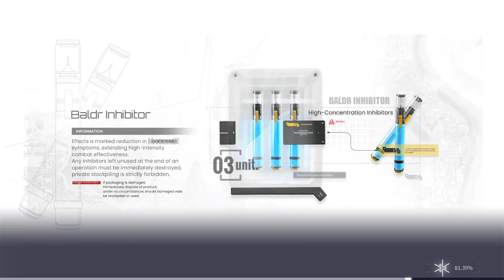Snowbreak: Containment Zone Fenny Gift, Chenxinng Random Event and Gameplay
Esther the Vulture she's hot make her a playable character!